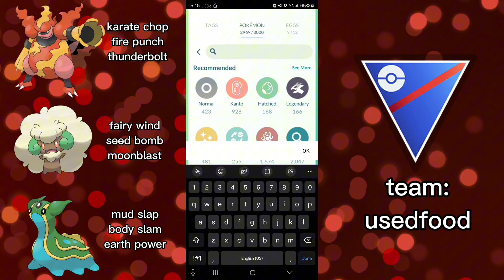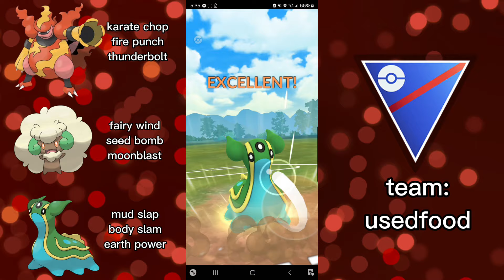BUFFED MAGMORTAR VS THE GREAT LEAGUE META: POKEMON GO BATTLE LEAGUE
Thanks to UsedFood for submitting their battles!

Want me to showcase your battles? YES PLEASE! Send me a link to your google folder (make sure I can access it) to . Your elo doesn't matter but please include at least one "spice" Pokemon in your set of battles.